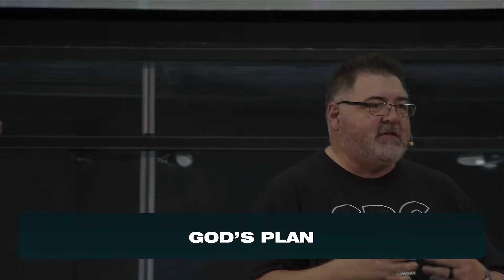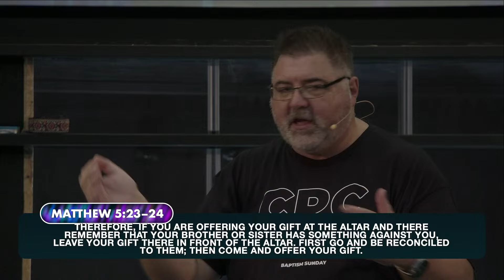Tuning Into God | Jerry Roames | Connection Point Church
Welcome to Connection Point Online! 🎉

CPOnline is a community of people all over the 🌏 experiencing God and connecting with one another like never before in history. Introduce yourself in the chat and let us know where you're from! 👋